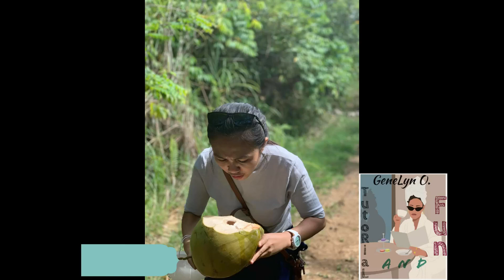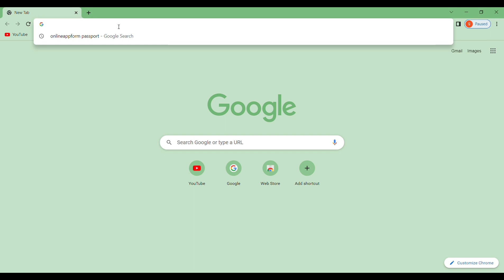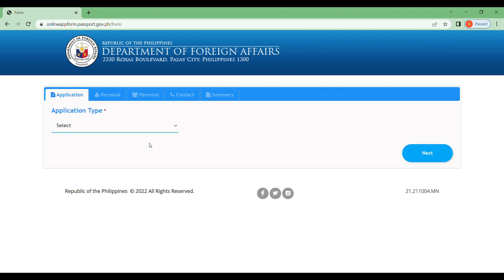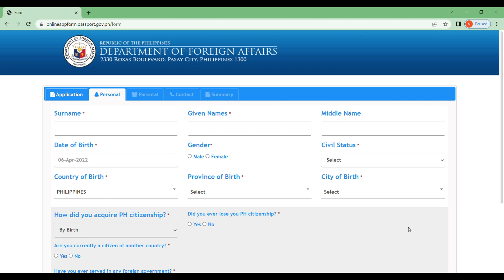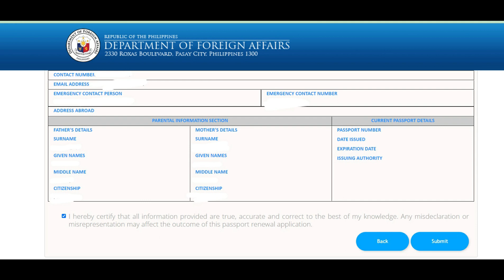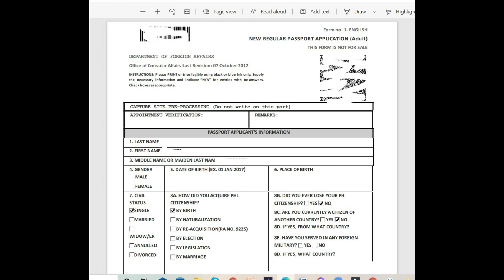HOW TO EDIT ERRONEOUS APPLICATION FORM or WRONG INFORMATION ENCODED IN ONLINE PASSPORT APPLICATION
LATEST UPDATE AS OF APRIL 2022: PAANO MA EDIT OR MA CORRECT ANG WRONG INFORMATION ENCODED IN ONLINE PASSPORT APPLICATION FORM